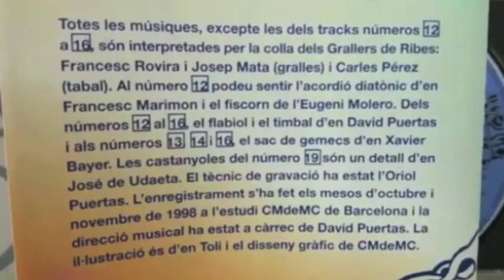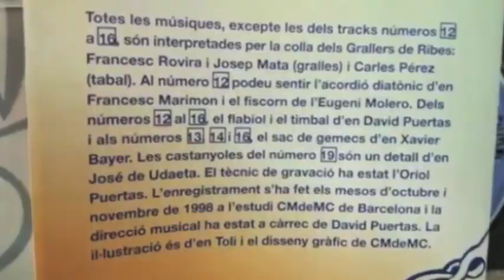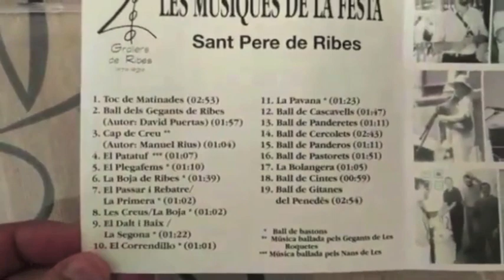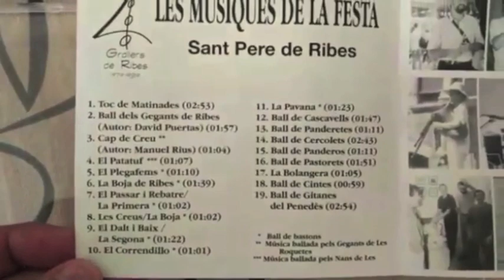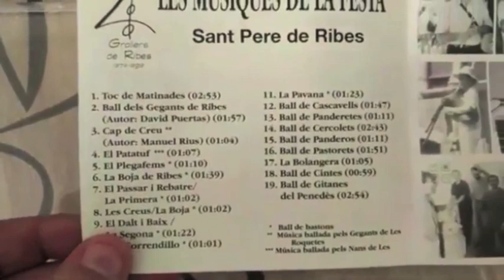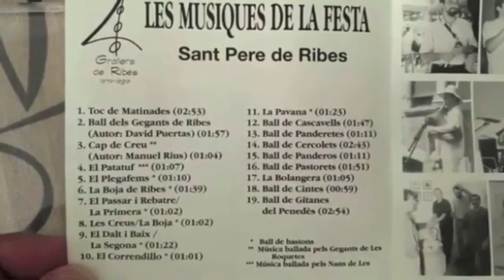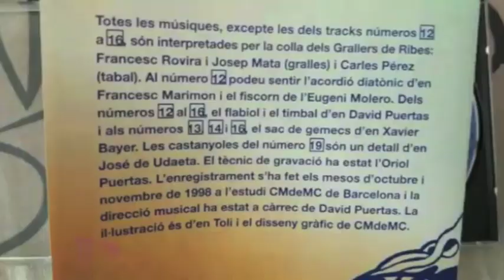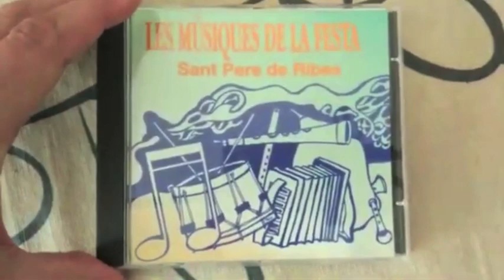Les musiques de la Festa. Sant Pere de Ribes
CD editat per l'Ajuntament de Sant Pere de Ribes al gener de 1999 amb les músiques de la Festa Major.
Interpretat pels Grallers de Ribes (Francesc Rovira, Josep Mata, Carles Pérez), David Puertas (flabiol), Xavier Bayer (sac de gemecs), Francesc Marimon (acordió diatònic), Eugeni Molero (fiscorn) i José de Udaeta (castanyoles).
Enregistrat als estudis CMdeMC d'Horta (Barcelona) a finals del 1998.
Les il·lustracions del CD són de Toli Garriga.
1. Toc de matinades 00:02
2. Ball dels gegants de Ribes (de David Puertas) 02:55
3. Cap de Creus (de Manuel Rius) 04:50
4. El Patatuf 05:52
5. El Plegafems 06:58
6. La Boja de Ribes 08:08
7. El Passar i Rebatre 09:47
8. Les Creus 10:47
9. El Dalt i Baix 11:48
10. El Correndillo 13:10
11. La Pavana 14:10
12. Ball de Cascavells: 15:32
13. Ball de Panderetes 17:19
14. Ball de Cercolets 18:40
15. Ball de Panderos 21:22
16. Ball de Pastorets 22:35
17. La Bolangera 24:25
18. Ball de Cintes 25:28
19. Ball de Gitanes del Penedès 26:26